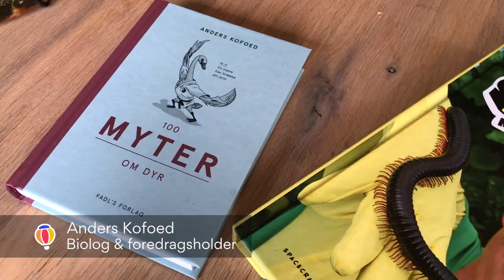GoLittle - Seje dyr du kan finde i et vandhul!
Tag med GoLittle og GoLittles hus-biolog Anders Kofoed i skoven - der findes nemlig masser af seje dyr i de danske skove. Fx. i et vandhul eller i en lille skovsø!

Anders Kofoed fortæller, hvilke dyr du skal kigge efter i et lille vandhul i skoven - du kan fx. finde et, der "skøjter" hen over vandoverfladen! Ret sejt!